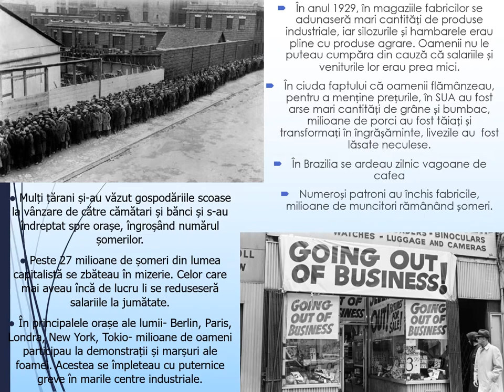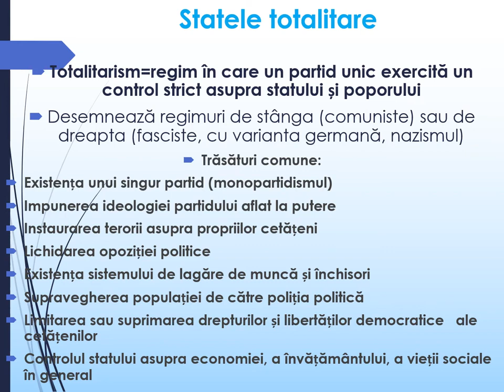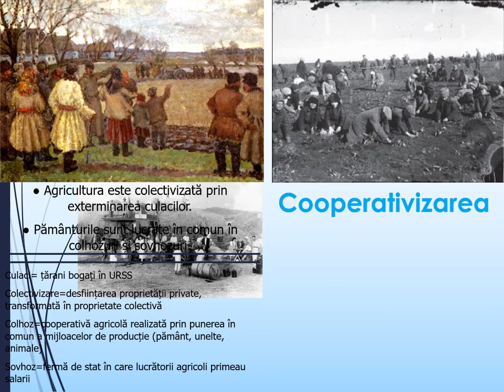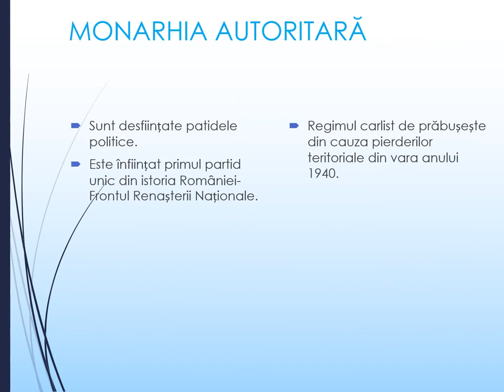Democratie si totalitarism in secolul xx ideologii si practici politice in romania 1